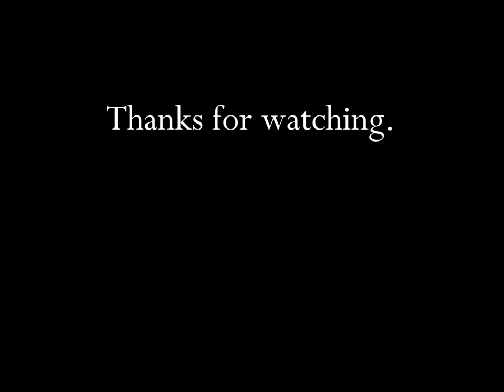Bosco Products Company Bosco Chocolate Drink Mix 1960's TV Commercial HD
This is a 1960's tv video commercial from the Bosco Products Company and titled Bosco Chocolate Drink Mix.